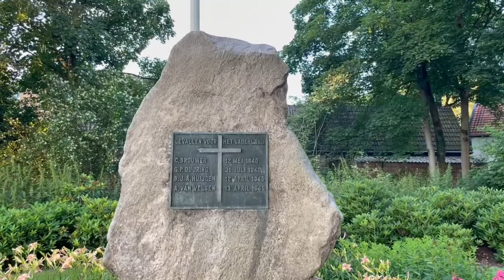Apeldoorn Vroeg: Ugchelen- het vervolg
Voor de serie ‘Apeldoorn Vroeg’ wandelt onze fotograaf Peter Vroon door heel Apeldoorn. Hij maakt foto’s, filmpjes en schrijft op wat hem opvalt. Vorige week, vandaag en volgende week loopt Peter door Ugchelen.